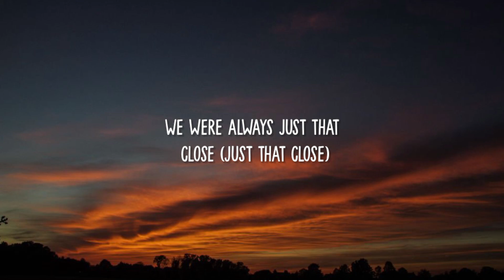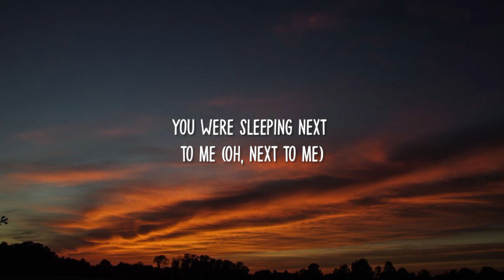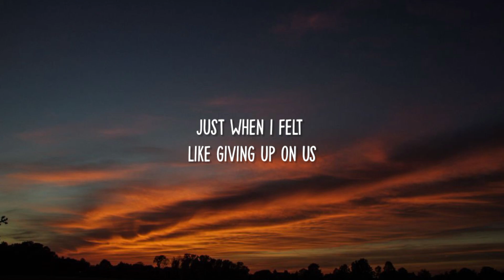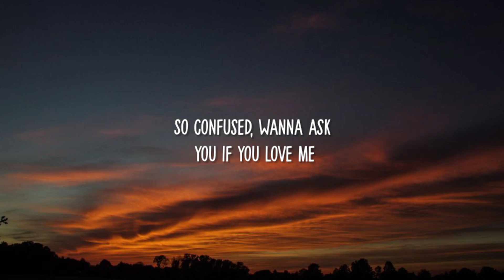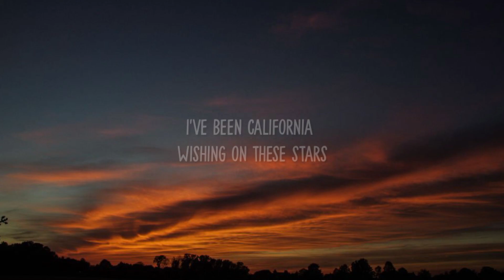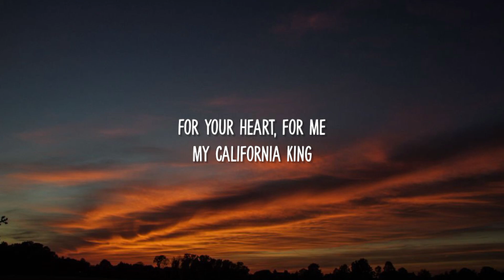Rihanna - California King Bed (Lyrics)